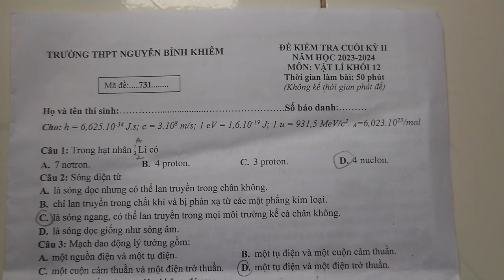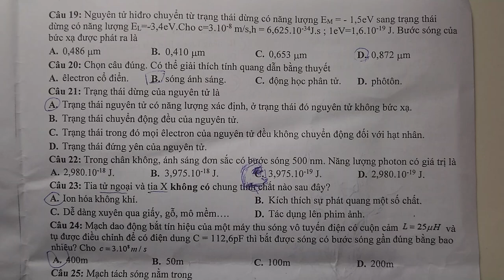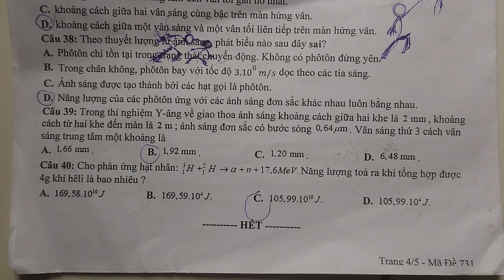Bài Thi Vật Lý 12 - Kiểm Tra Cuối Kỳ 2